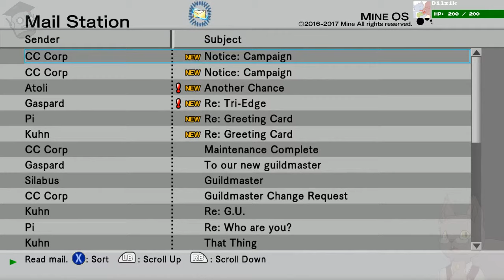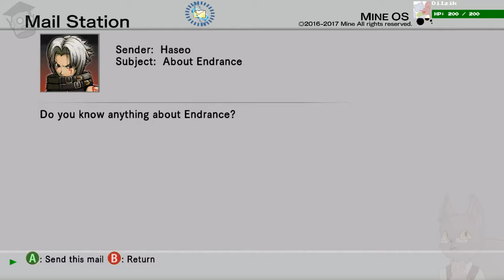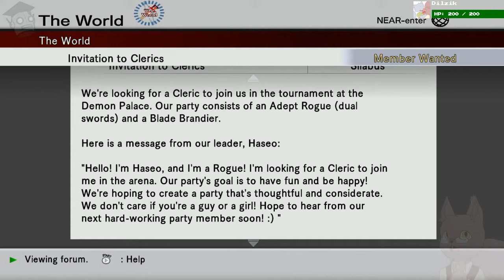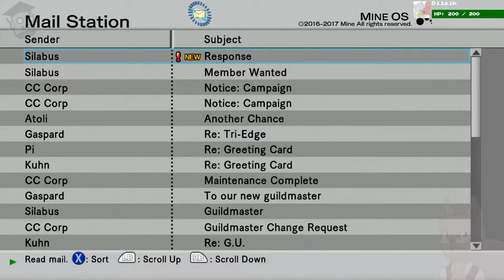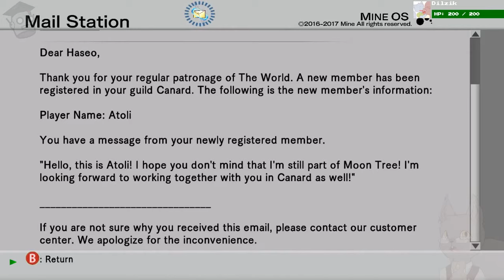Izik Streams .hack//G.U. Last Recode P2